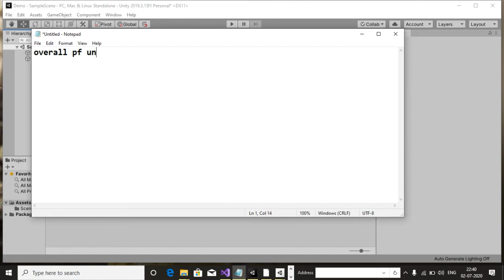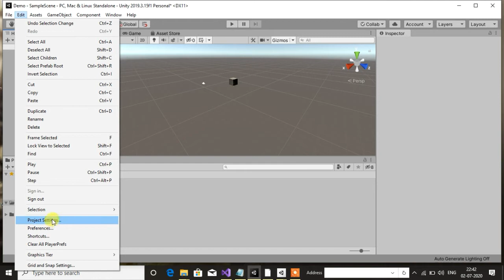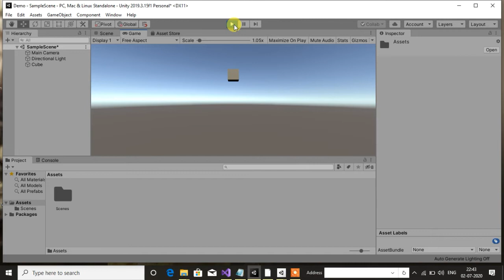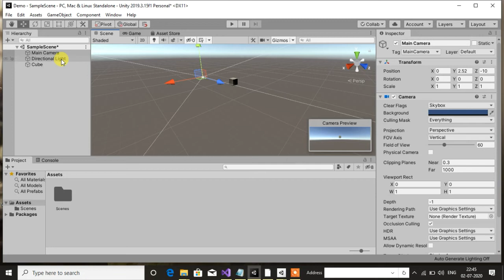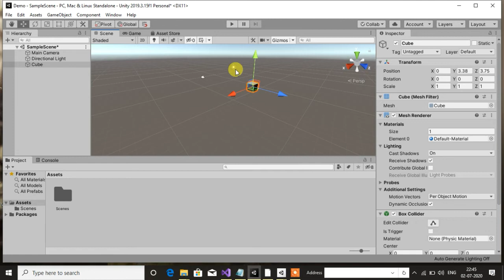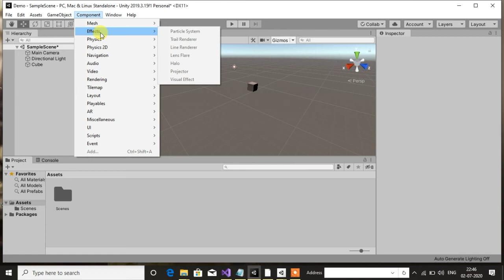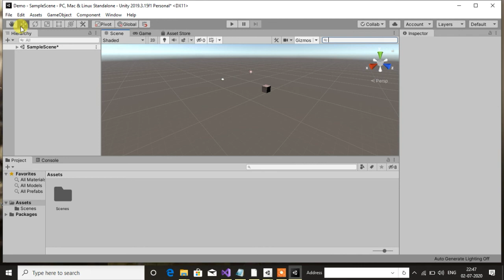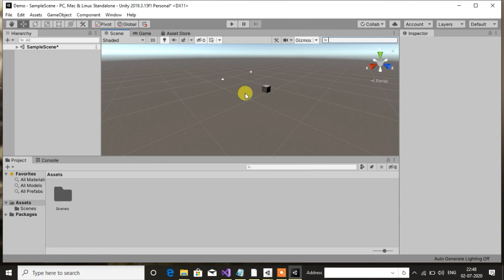Overview of unity full explanation in telugu |unity game development in telugu | Part-2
Overview of unity
Unity3d game development in telugu
game development with unity in telugu
Learning Unity, Learning game development, Learning to make games, unity indie game progress